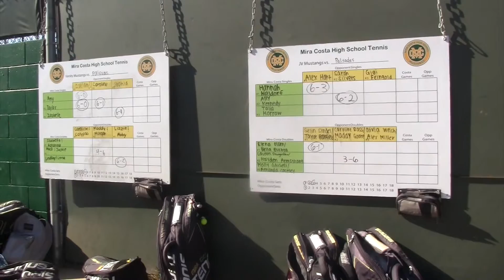Mira Costa Girls Tennis